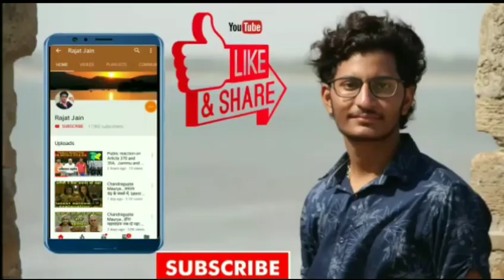Patiala babes upcoming episode twist , पूरी कॉलोनी लड़ेगी पानी के लिए , हल्दी की रस्म ,Rajat Jain